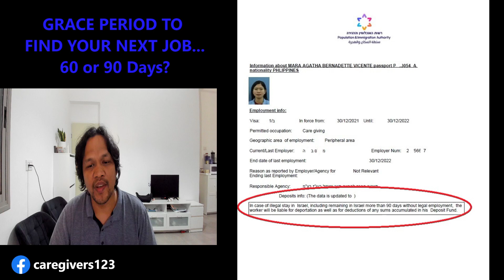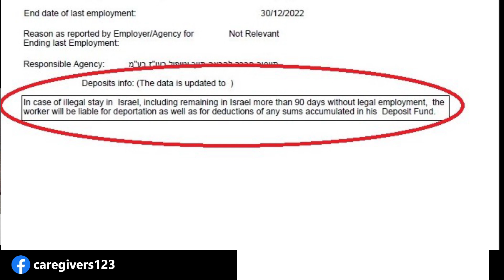Caregivers in Israel: GRACE PERIOD TO FIND YOUR NEXT JOB: 60 OR 90 DAYS?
Caregivers in Israel